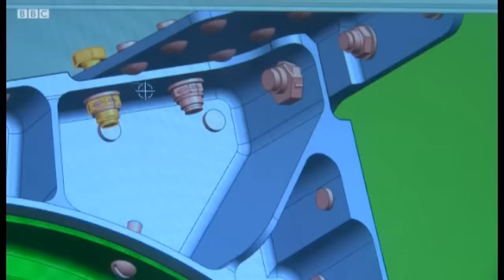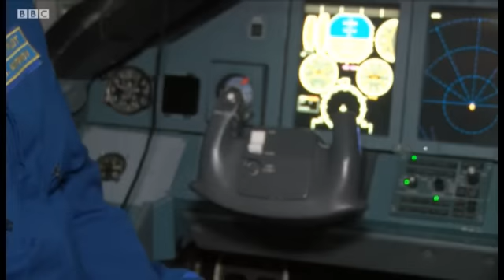"Антонов" хоче показати на Ле Бурже новий літак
Державне підприємство "Антонов" планує через декілька місяців почати льотні випробування нового літака АН-178, який покажуть на авіасалоні у Франції.